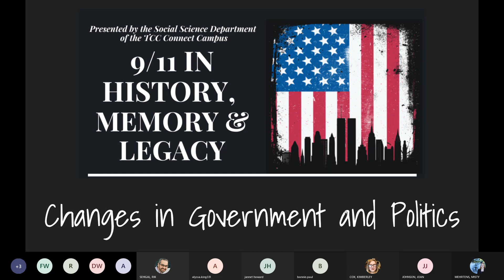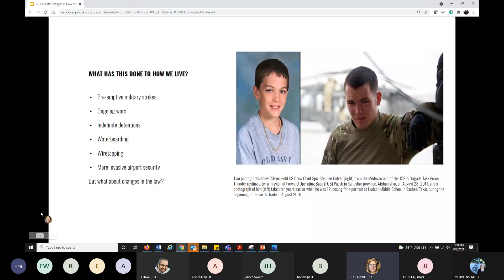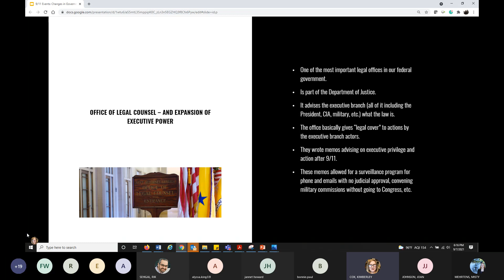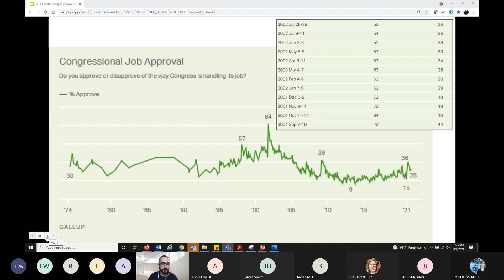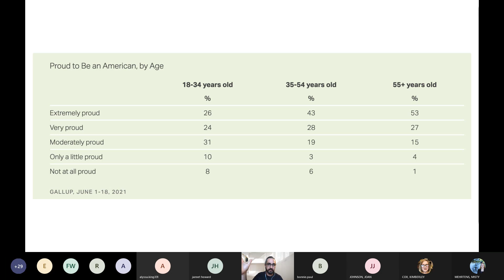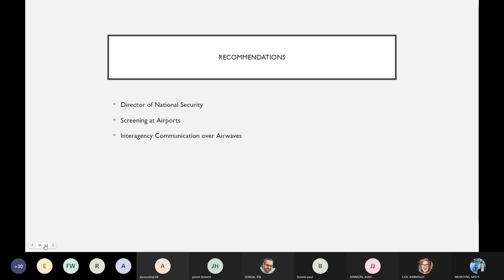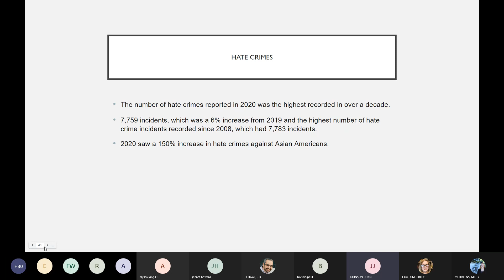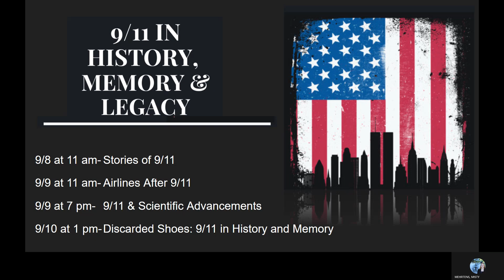9/11 in History, Memory and Legacy: Changes in Government and Politics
Professors Kimberley Cox, Rik Sehgal, and Joan Johnson discuss how government, politics, and the legal system changed following 9/11.